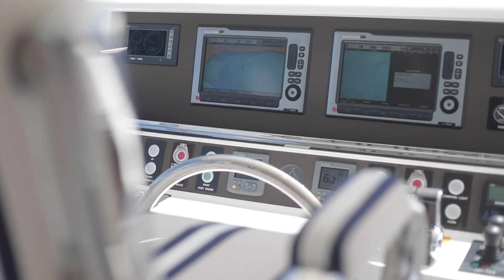LUXURY MOTOR YACHT SUNNY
The 69-foot (21.03m) SUNNY is a popular Horizon EP69 luxury motor yacht that is perfect for those who love to entertain or seek long-range cruising capabilities.

Boasting exceptional headroom and an open-plan layout, SUNNY’s interior has the feel of a much larger yacht. Her freely flowing main deck allows for effortless entertaining and socializing. The Horizon yacht showcases a contemporary, yet timeless interior adorned with high-gloss Cherry wood and granite countertops. In total, over $500,000 in upgrades were made by these owners when they took possession of the boat in 2015, including over $200,000 in upgraded linens, fabrics, and carpets, adding to her comfort and style.

SUNNY welcomes six guests in three sumptuous staterooms. She showcases a lovely, aft master suite that is accompanied by a tranquil, resort-like en-suite bath with pocket doors, granite countertops and plenty of natural light. The yacht’s VIP stateroom and bunked twin-bed staterooms provide comfortable accommodations for guests. Both staterooms feature their own en-suite bath with granite counters and luxurious glass-door showers.

Offering copious space, SUNNY’s flybridge is an entertainer’s dream. Drinks, meals and relaxing can all be enjoyed with friends and family all while taking in the sensational views of the cruising destination. The flybridge showcases ample seating, two sunbeds, 30-inch HDTV and a well-equipped bar and barbecue. The aft flybridge houses the yacht’s tender, which when deployed can be used as a sunbathing area with chaise loungers. A custom, very high-end Multiplex sun awning with Sailcloth fabric and carbon fiber integrated boards and poles provides outstanding filtered sun. SUNNY’s main deck aft is the perfect spot for enjoying an alfresco meal, offers extraordinary views and privacy screen when desired.